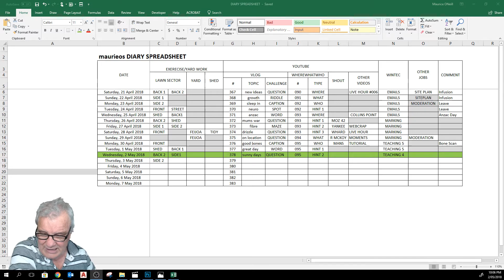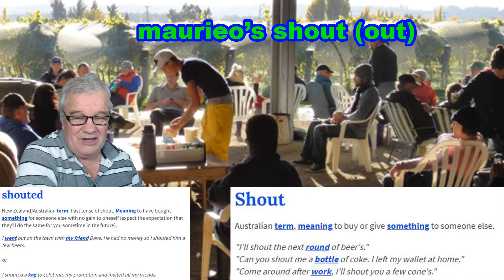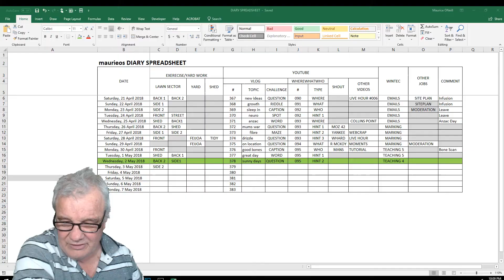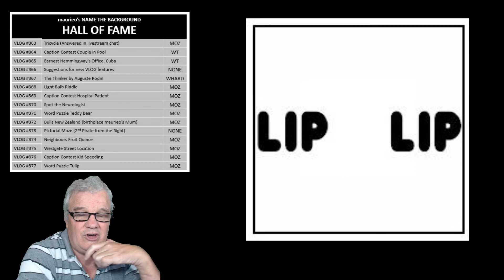maurieo VLOGS #378 (sunny days)